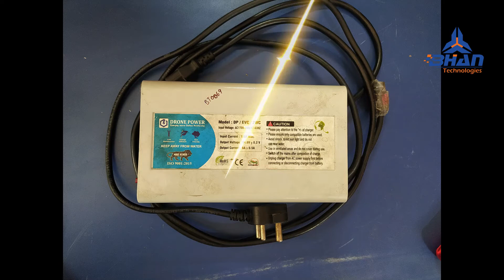🔥ड्रोन पॉवर इलेक्ट्रिक व्हीकल के सभी चार्जर रिपेयर किए जाते है भान टेक्नोलॉजीज में🔥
Hey Guys,,,
Welcome To The My YouTube BHAN TECHNOLOGIES Channel Dosto is channel per  Technologies Repairing ki Videos Dekhne ko milenge. Dosto me Mummid karta hun ki aapko yah sabhi videos jarur pasand aayenge.

"ALL TYPES OF ELECTRIC VEHICLES REPAIRING SERVICE PROVIDER"

🔥ड्रोन पॉवर इलेक्ट्रिक व्हीकल के सभी चार्जर रिपेयर किए जाते है हमारे अपने रीपेयरिंग सर्विस सेंटर भान टेक्नोलॉजीज में🔥

🔥महिन्द्रा एक्ज़िकॉम चार्जर लॉड टेस्टिंग🔥Mahindra~OMEGA OSM~ EXICOM Charger Load Testing🔥technology

Electric Vehicles Controller, Converter and Repair, 🔥इलेक्ट्रिक व्हीकल्स के कंट्रोलर, कन्वर्टर रिपेयर किए जाते हैं🔥

EXICOM, OMEGA, Mahindra (lithium ion battery) Charger Repair by BHAN TECHNOLOGIES🔥 ई रिक्शा गाड़ी के सभी चार्जर रिपेयर किए जाते हैं🔥

1:- ELECTRIC VEHICLES PRODUCTS REPAIR AND SERVICES. (All Types Makes of E-Rickshaw, Bike, CAR)
 (((Repair E-bike-CAR & E-Rickshaw, Water Damage and Dead Controller, Charger & Motor Repair and Refurbishments.)))

We provide B2B and B2C repair services for the above-mentioned products.
We have one of the experienced team of professional engineers, who are working very dedicatedly to provide the best solution to our clients.
We assure you the best service at very affordable price.